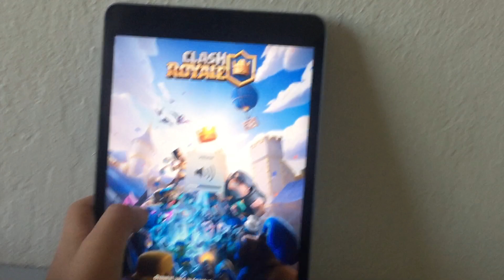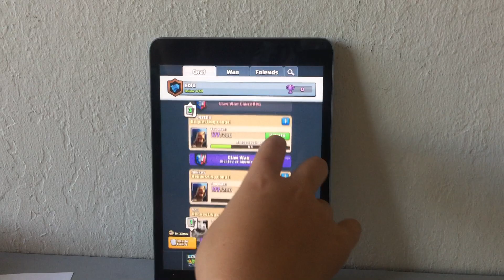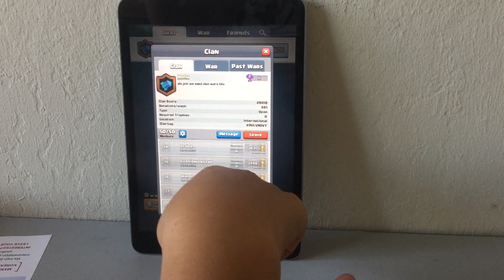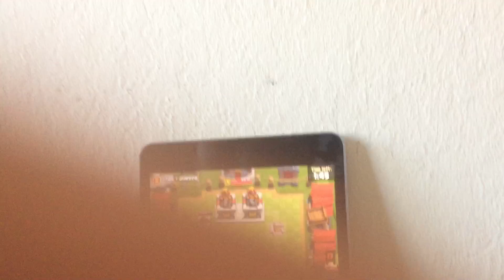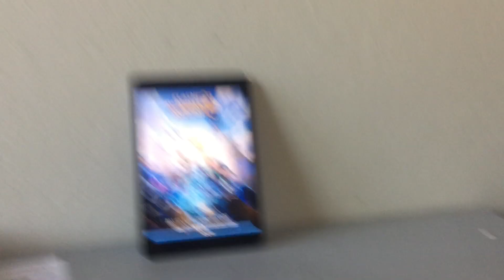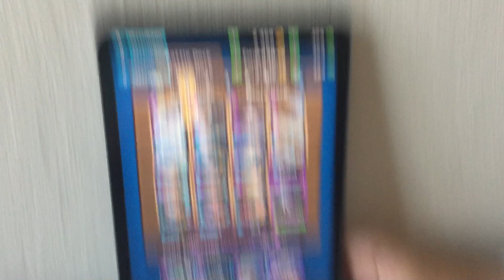ANOTHER CRAZY GOOD DECK + I GOT GRAVEYARD!!!!!!!!!!!!!!!!!!!!!!!!!! CLASH ROYALE PART 9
Hi guys today i am back with another crazy good deck ti share with you guys plus i got graveyard so yeah hope enjoy.always remember to like and subscribe and ring the notification bell to get more content from me thanks!